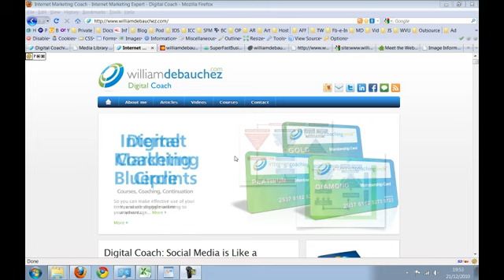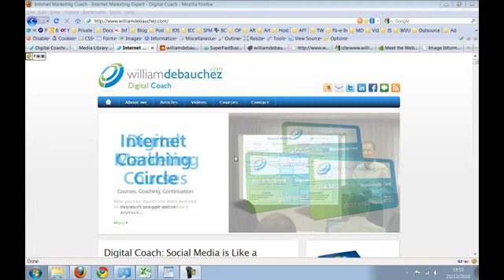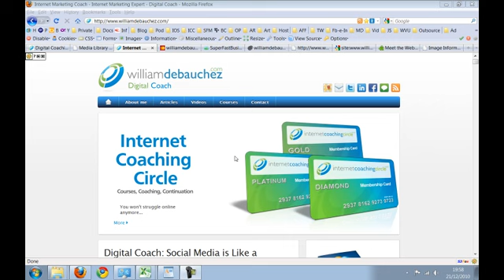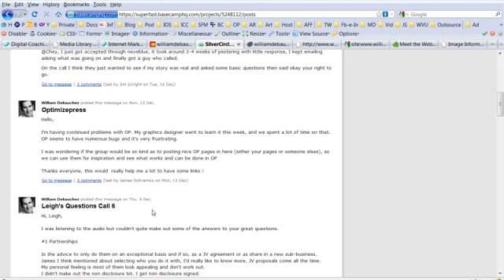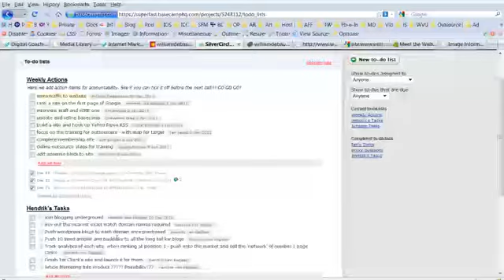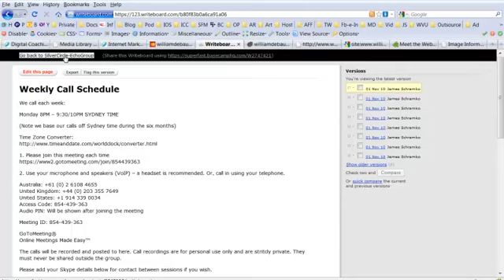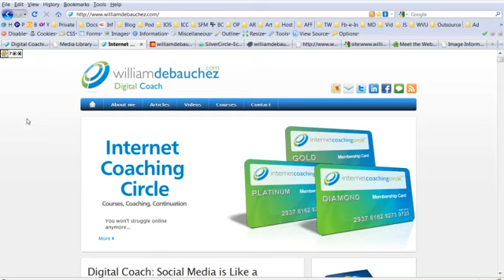Mastermind Conseil - Webinar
MASTERMIND CONSEIL

Philemonday & Internet Coaching Circle